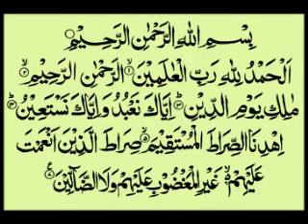Tuan Guru Sheikh Hj Abd Rahman Jaafar (Zawiyah As Siddiqiyyah Serkam MUNAJAT SULUK NAQSHABANDIAH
Dokumen daripada إلهي أنت مقصودى 🕋